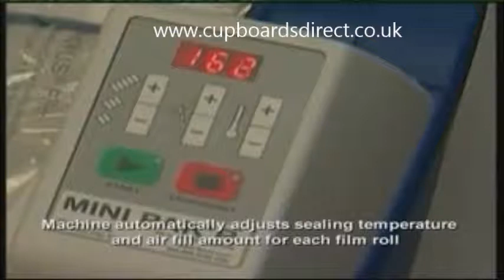MinipakR Air Cushion Void Fill System - Cupboards Direct Ltd.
This new Air Packaging System, Air Bag System is a small, easy to use system that by producing on demand, whenever and where ever you need it, you can eliminate storage of bulky material in your valuable storage space.

It's a smart investment for anyone who regularly ships fragile or valuable items.allows you to produce air cushions on demand.

This "smart" machine reads an RFID tag on the core of each roll of film and automatically sets the rate of air fill and the sealing temperature. As the machine uses an internal air source, no compressed air is needed.

It's small, easy to use system that allows you to produce air cushions on demand.

Simple: Automatically sets air pressure and sealing temperature.
Compact: The machine is a compact 36x33x28 cm and weighs only 6 kg (without film). You don't need a separate air compressor.
Fast: The machine dispenses film at speeds up to 25 feet/7.6 metres per minute and can be used straight out of the box.
Reliable: Virtually maintenance free and includes 12 months warranty.
Versatile: A variety of air cushions can be made with this one machine, for uses including void fill, wrapping and corner protection.
Adjustable: The length of cushion, air pressure and sealing temperature can be adjusted using + and - buttons on the keypad.
Standard: This air cushion machine plugs into a standard socket and doesn't need a separate air supply.
Economical: air cushion packaging takes up less space than traditional void fill bubble wrap or packing peanuts.

One roll of inflatable film replaces approx seven 15 cubic foot bags of traditional void fill (packing peanuts)

A wide variety of cushions available to suit your application, form block & brace to void fill

Cushions - Use for corner protection
Double Cushions - Use for large void fill and block & brace
Quilt Large - Use for cross-layering
Quilt Small - Use for wrapping and interleaving
Supertube - Use for void fill and block & brace

Plug in, load film & you're ready